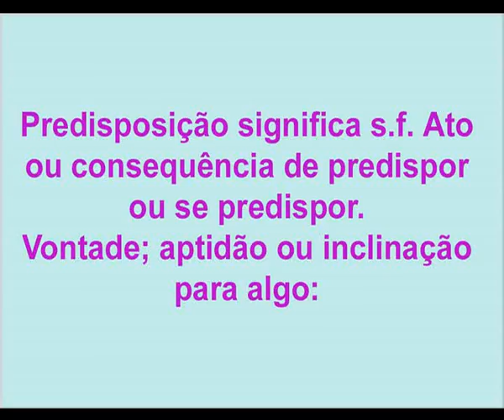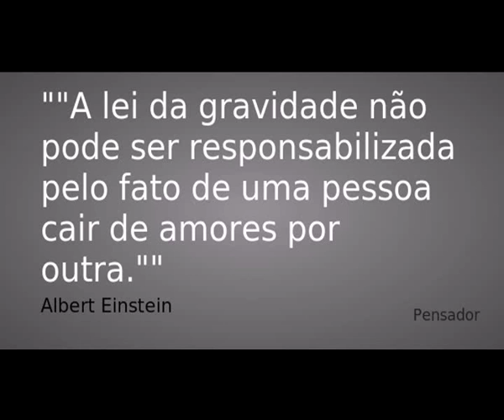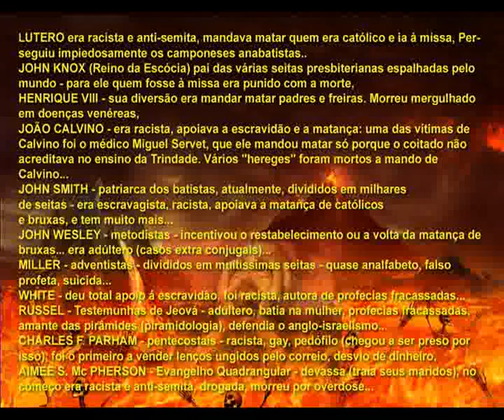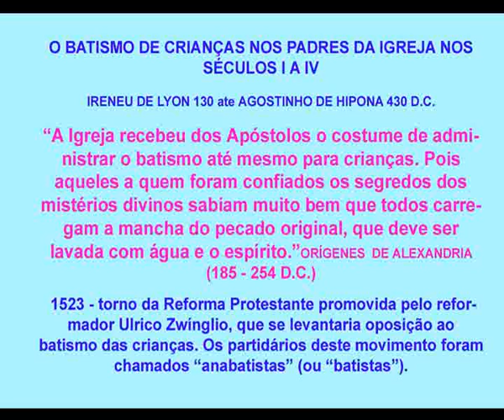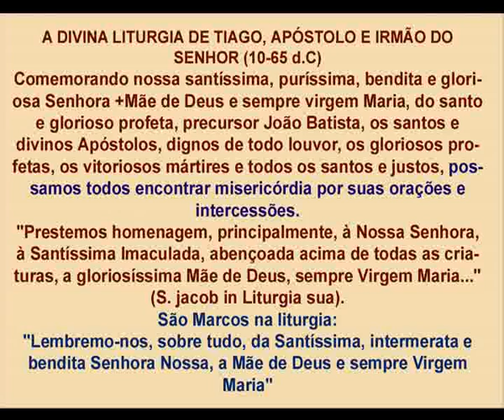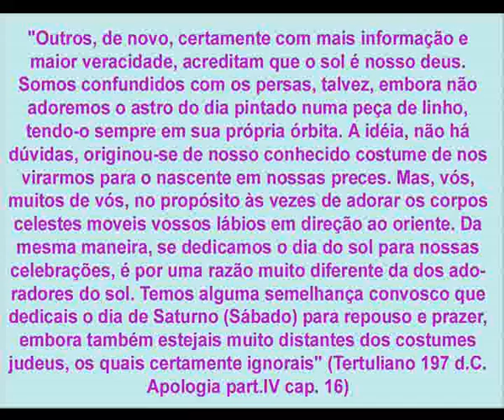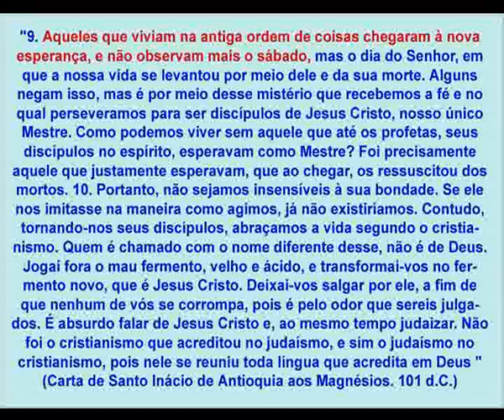A Igreja Primitiva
Uma viagem ao passado da verdadeira Igreja de Cristo